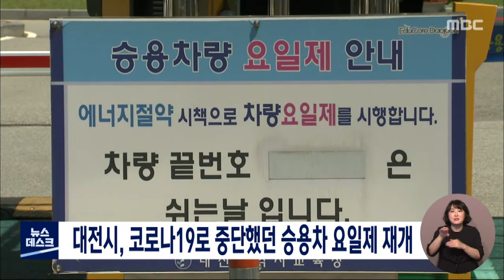대전시, 코로나19로 중단했던 승용차 요일제 재개/대전MBC